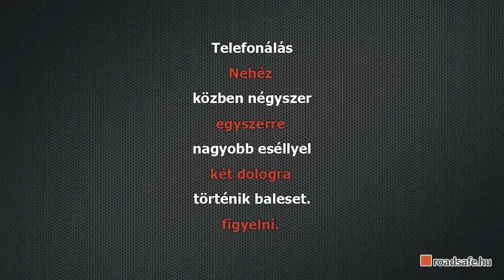GKS-899 Fiddling with his phone - Telefonját piszkálja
He came a bit close to me and seemed insecure. His left wing mirror was broken. Then he ignored the green light. I said "put down your phone and let's move on", he woke up and passed the lady cyclist within the same lane.
Let's also mention the taxi driver EBX-915 for nice parking and dooring, and the pickup driver NAW-797 for close passing the lady cyclist.

Kicsit közel jött hozzám, és furán haladt, mintha bizonytalan lenne. Törött volt a bal tükre is. Aztán beragadt a zöldbe, annyira el volt mélyedve a mobiljában. Odakiáltottam neki, hogy "tedd le a telefont és haladjunk", mire felébredt, és utána sávon belül előzte meg a kerékpáros hölgyet.
Említsük még meg az EBX-915 taxist a szép parkolásért és ajtózásért, valamint a NAW-797-es platóst a kerékpáros hölgy lecentizéséért.